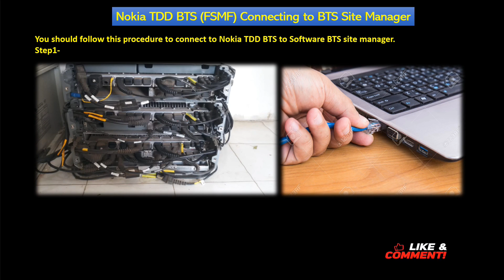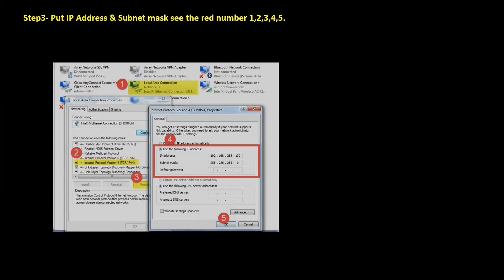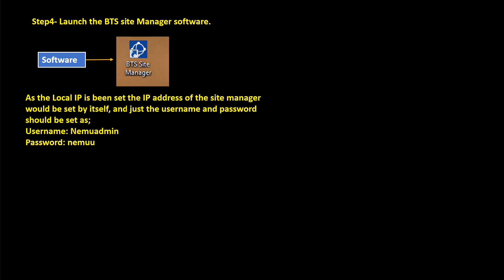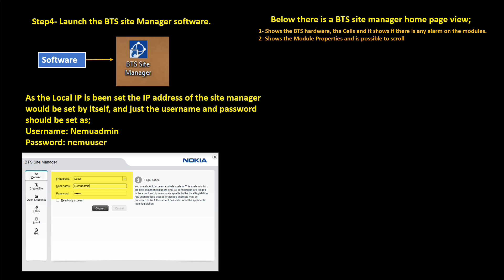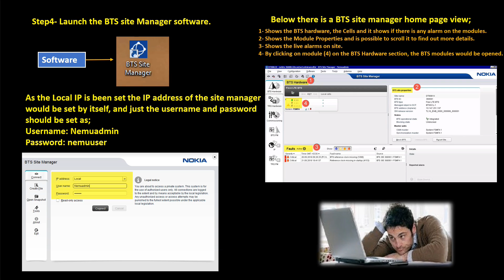Nokia TDD BTS FSMF Connecting to BTS Site Manager | Nokia TDD BTS login procedure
2. Electrical engineer
3. Field engineer
4. Maintenance engineer
5. Project engineer
6. RF/DT Engineer
7. FTTH/Transmission/Fiber Engineer
8. Integration engineer
9. Site Survey Engineer
10. BSC Engineer
11. Site Engineer
12. Quality engineer. Etc. 1
3. Site Technician
14. Site rigger
15. Infra engineer
16. Huawei Engineer
17. Nokia Engineer
18. Ericsson Engineer
19. RJIO Engineer
20. Samsung Engineer
21. ZTE engineer
22. Cisco Router Engineer Many positions for engineers.

Happy Learning.